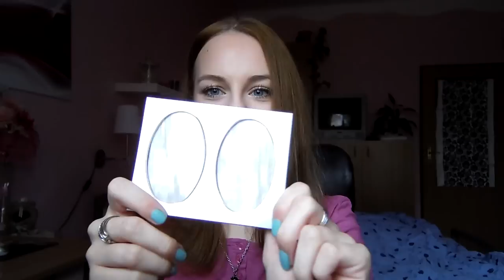Balíček od čtenářky Katky.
1. Kolik ti je ?
 • Je mi 19 let.
2. Kde upravuješ videa ?
  • Používám Sony Vegas 8.0
3. Na co točíš ?
4. Kde bydlíš ?
 • Kraj Vysočina
5. Na jakou chodíš školu ?
 • Vystudovala jsem Hotelovou školu obor Hotelnictví
6. Kde upravuješ fotky ?
 • Photoshop